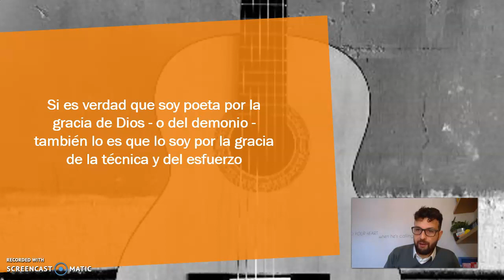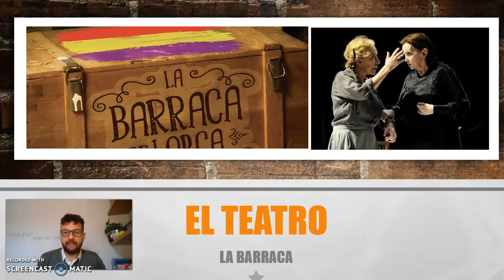Federico García Lorca - biografía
Vida del autor español Federico García Lorca